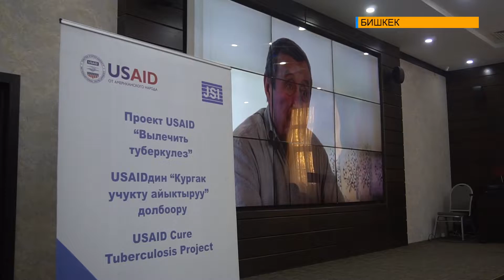О КОНКУРСЕ ДЛЯ СМИ И КРУГЛЫЙ СТОЛ